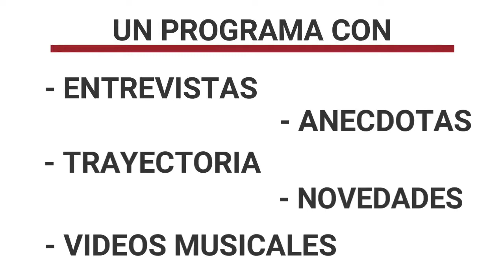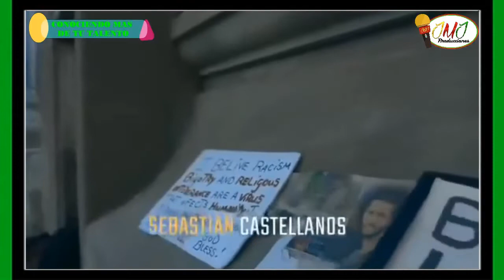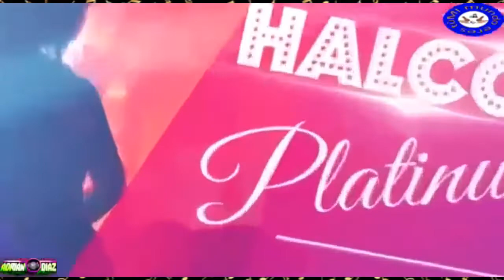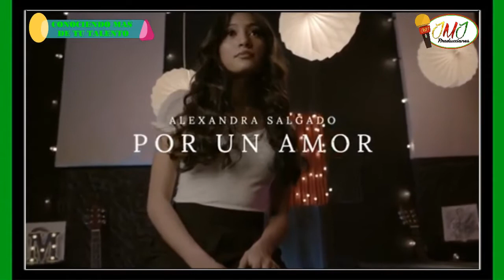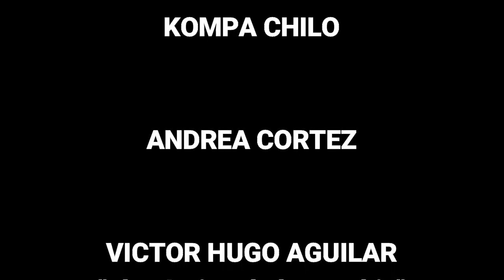CONOCIENDO MAS DE TU TALENTO: ALEXANDRA SALGADO (25/06/2022).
PROTAGONISTA DE LA SEMANA: ALEXANDRA SALGADO.

Bienvenidos al Programa que desde Madrid apoya al TALENTO INTERNACIONAL, @JMJ Producciones desde Madrid presenta Conociendo Más de Tu Talento un programa donde el PROTAGONISTA eres Tú con tu talento.

Música, entrevista, testimonios, invitados, saludos sorpresas y conocer más del talento de cada uno de los invitados forma parte del desarrollo de este programa, una iniciativa que lo que busca es DAR A CONOCER la actividad y el Talento que realizas.

Esta Semana nos vamos hasta Chicago para MOSTRAR  al mundo el Talento de Alexandra Salgado, una artista de Música Ranchera,  es hija de padres Mexicanos se inició en la música con 10 años ha participado en varios festivales, en la actualidad es parte del grupo Pokar de Reynas, baila danza folklórica y le gusta modelar.  pero dejemos que sea la misma invitada quien nos cuente su talento y trayectoria.